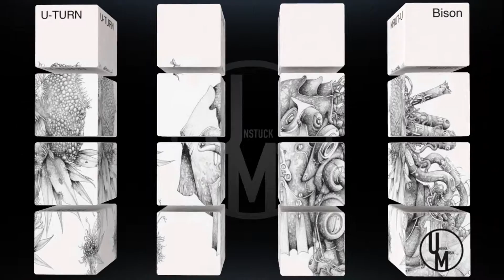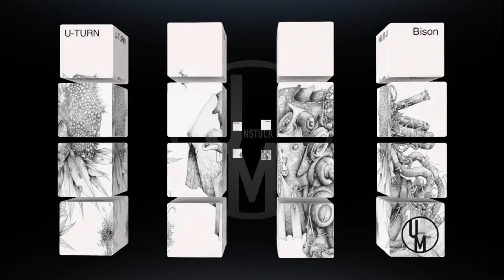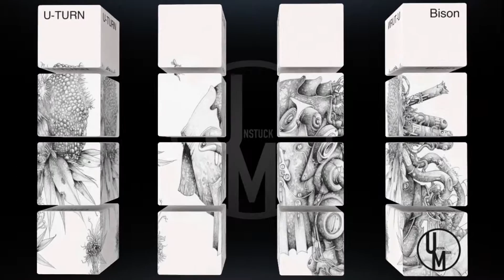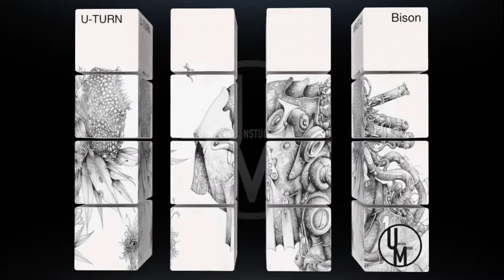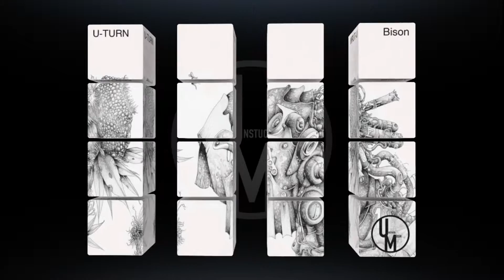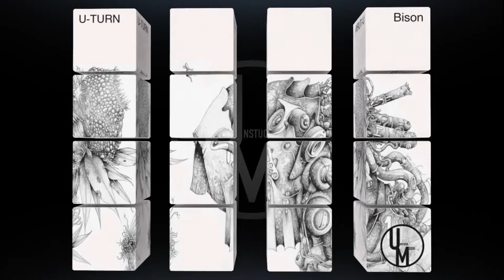U-TURN - RISE (Unstuck Musik)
With his EP "BISON" U-TURN sent a good entry UNSTUCK MUSIK! With three melodious and catchy tracks at the same time. A deep and percussive techno with well marked kicks and omnipresent bass lines.
Avec son EP « BISON » U-TURN fait une belle entrée sur UNSTUCK MUSIK ! Avec trois tracks mélodieux et entrainants à la fois. Une Techno profonde et percussive avec des kicks bien marqué et des lignes basses omniprésentes.

credits cover : MARRAY
lannonaydemarray.blogspot.fr/